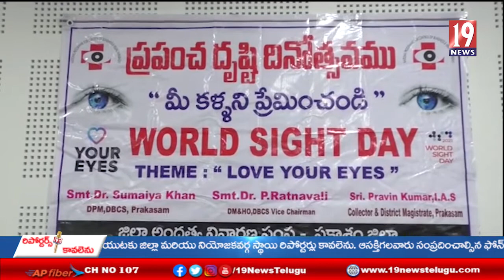ప్రపంచ దృష్టి దినోత్సవం "మీ కళ్ళని ప్రేమించండి " ఒంగోలు రిమ్స్ - ప్రకాశం జిల్లా